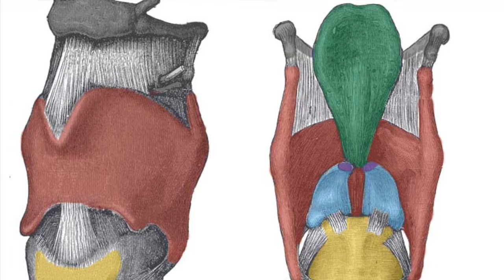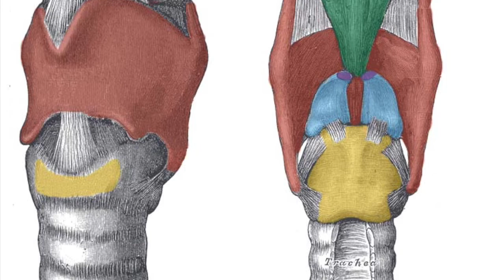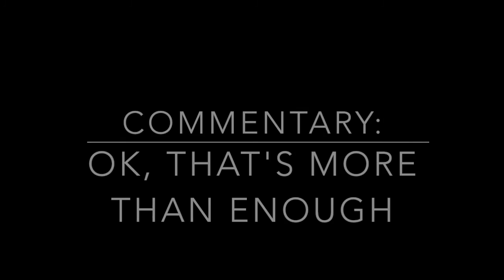The Science of Vocal Changes - Grade 7-8 Choir Project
How and why do male singers' voices change in middle school and high school?  What should boys expect as their voice changes?

Alex S., Felix, Shane, Erik (grade 7-8, HKIS) explain!